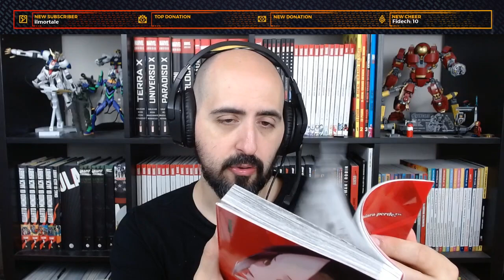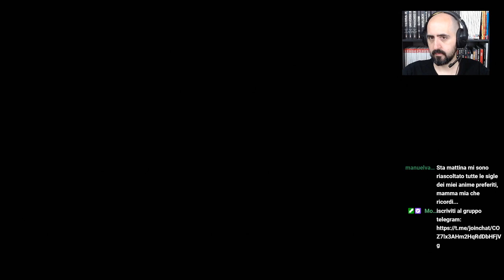Marvel's Avenger - (blind run 5)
Vi sentite generosi? fate un regalo al canale